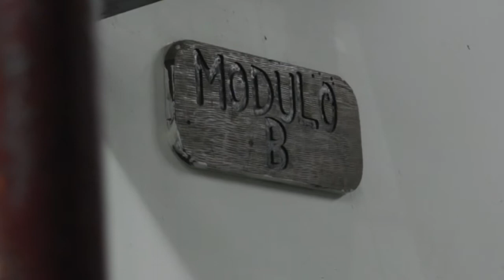ALLANAMIENTO SORPRESA DE CÁRCELES A NIVEL NACIONAL TAMBIÉN SE REALIZÓ EN ANGOL